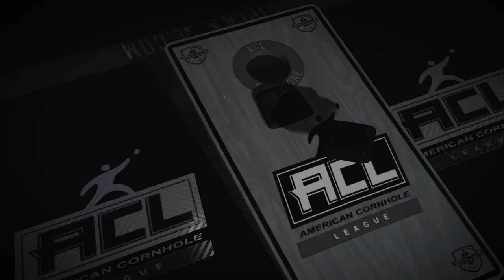ACL Trailer for Xbox